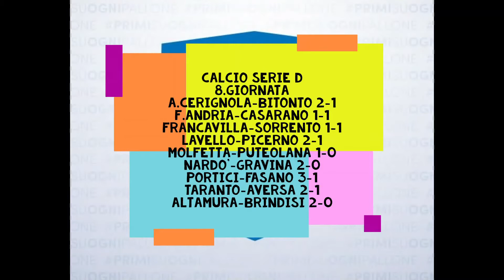Sport Report Lunedi'21.12.2020 con Mimmo Siena